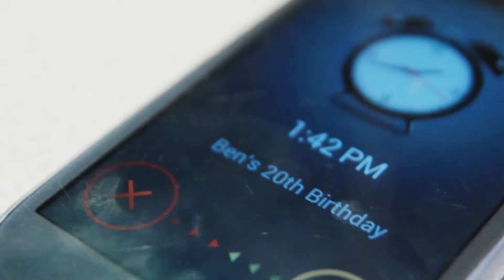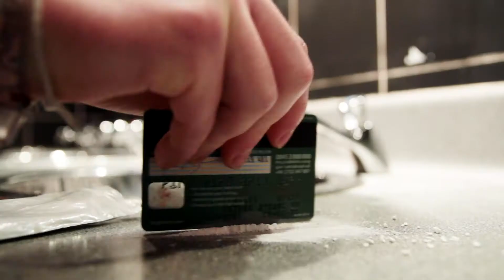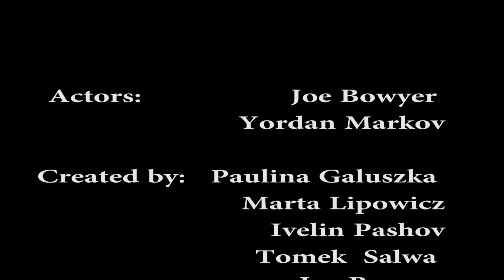DON'T...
Our last film for the module. I hope you'll enjoy it.
Actors: Joe Bowyer
            Yordan Markov